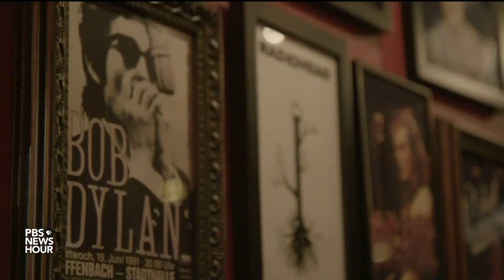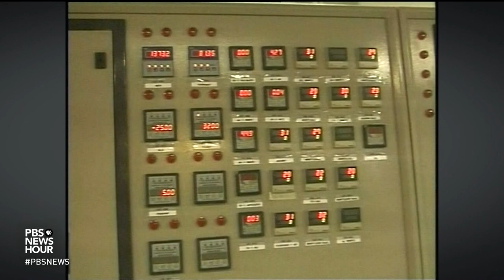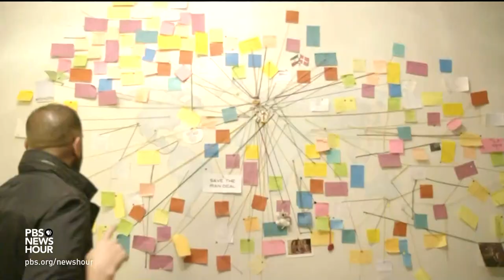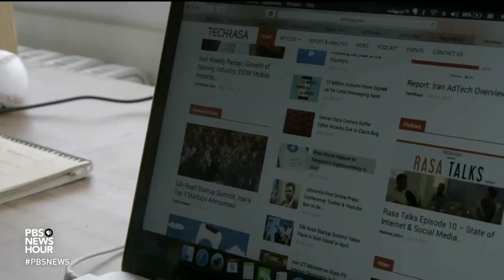U.S. pullout is blow to Iranians who hoped for economic boost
President Trump's withdrawal from the Iran nuclear deal was cheered in some quarters, and jeered in many others -- nowhere more so than in Iran, where many saw his move as the final straw. Special correspondent Reza Sayah reports.